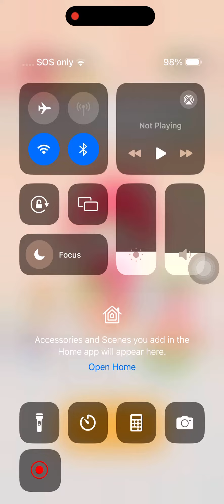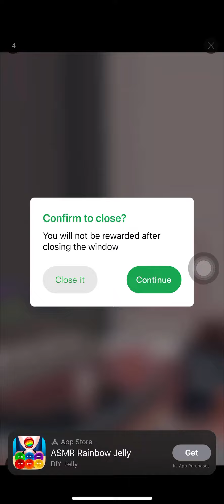IM ALMOST AT DAY 7!!!!!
©️2024 do not copy without credit